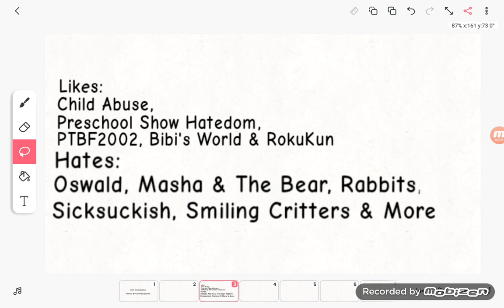Do You Want This guy To Exist? #1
Mine: NO!